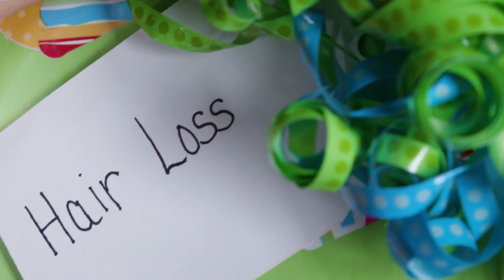What type of hair loss are YOU experiencing???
What type of hair loss are YOU experiencing??? You may think your kids are to blame for your hair loss, but they’re not! There are a number of different conditions that can cause bald spots, hair shedding, hair thinning, and a receding hairline. In this video, I’m go over 4 common types of hair loss (androgenetic alopecia, telogen effluvium, alopecia areata, traction alopecia). Cause the first step in treating hair loss, is identifying the type you have!
Wanna share a story about hair loss, a treatment that worked for you, or something I didn’t discuss here? Tell me about it in the comment section below!
👏Thank you to everyone who takes time to watch these videos. Your questions and comments inspire me to continue creating!
📘Fantastic Resources For Learning More:
Science has had such a radically profound impact on my life and I LOVE sharing it with others. I try to make what I learn as open and as accessible as I can, and I encourage you to do the same :)
Shapiro, Jerry, M.D. “Hair Loss in Women.” The New England Journal of Medicine, 357, 16, October 18, 2007.
Mirmirani, Paradi, M.D. “How To Approach Hair Loss In Women.” Dermatology Nursing.  Vol. 19. No 6, 200.
Landry, Sue. “Hair Loss.” Harvard Medical School Health Topics A-Z.
Sinclair, Rodney. “Diffuse Hair Loss.” International Journal of Dermatology 38.S1 (1999): 8–18. Web.
Eisenberg, Anne. “A War on Baldness, Fought in the Follicle.” New York Times, July 28, 2012
📹 Video Credits
This video was written, edited, and post-produced by yours truly!
Thanks to Meza Films for taking care of the shooting on this one :D
💗If this is a video you think others would benefit from, consider providing a translation! I can’t tell you what an emotional experience it’s been to see my videos translated into other languages. THANK YOU to everyone who takes the time to make this information more accessible to others! Special shout out to Phillipe Lewin who has translated a number of videos for my French viewers! Merci!